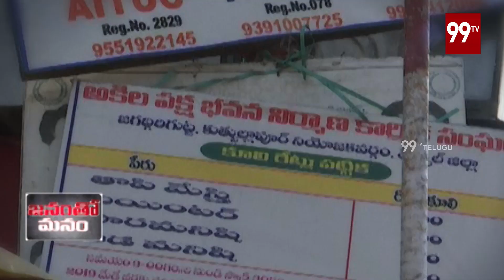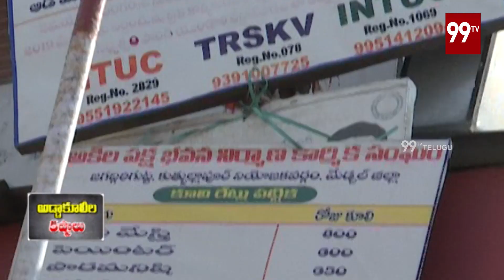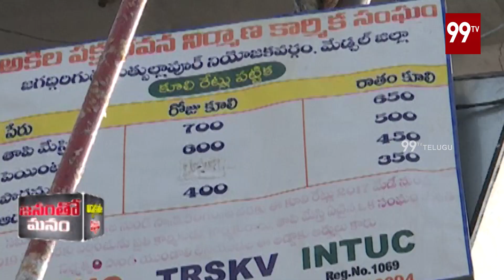Janamtho Manam: అడ్డా కూలీగా మారిన రైతన్న| Adda Coolies Situation in Hyderabad | 99TV